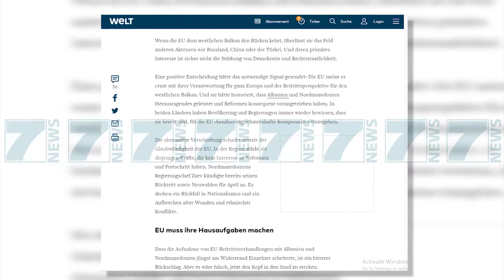ROTH «SHTYRJA E NEGOCIATAVE PERBEN RREZIK PER BALLKANIN» - News, Lajme - Kanali 7